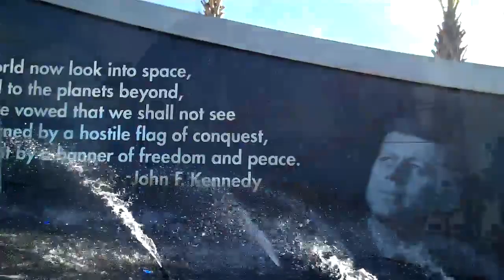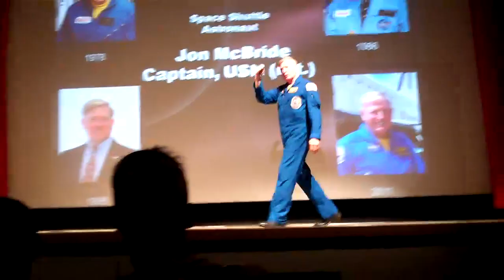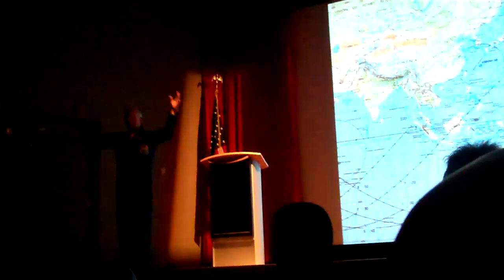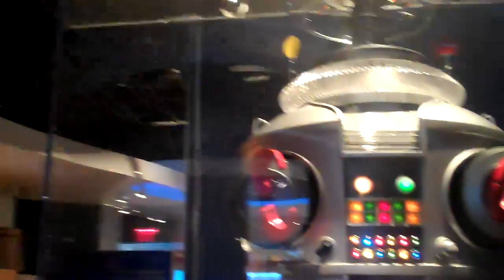NASA Trip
We went to NASA. Wohoo!